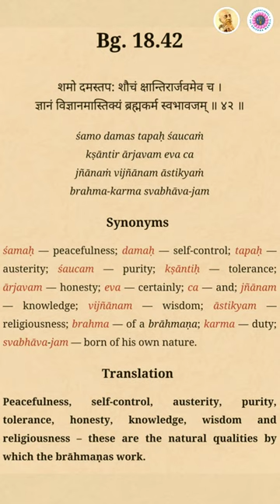Who is a Qualified Brahmana | Prabhupāda Vāṇī